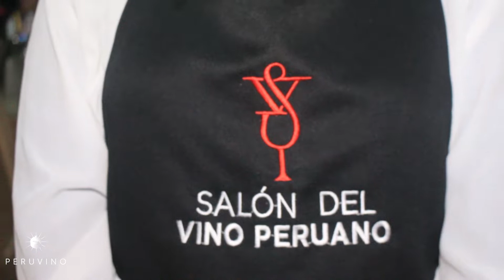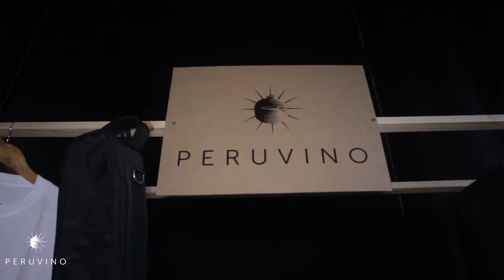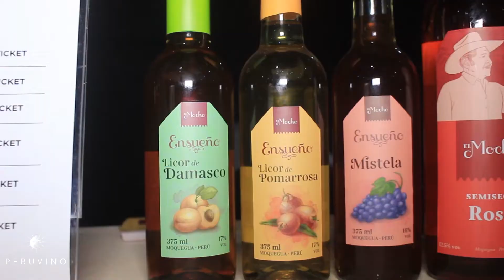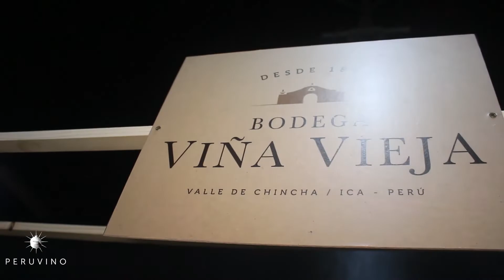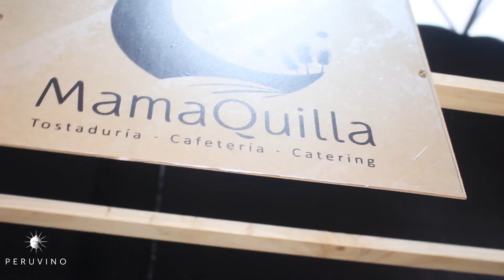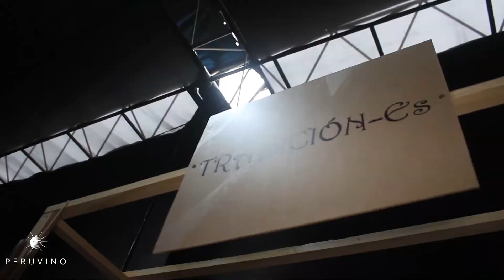🔥 SALÓN DEL VINO PERUANO 2022 | Más de 160 etiquetas de VINO PERUANO | PERÚ hace VINO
Compruébalo por ti mismo: más de 160 etiquetas de vino, todos VINOS PERUANOS de calidad y que ya vienen alcanzando calidad internacional.

Si aun no has probado un vino peruano de esta nueva generación, te invitamos a realizarlo, te podemos dar muy buenas recomendaciones, ya sea para maridajes peruanos, para reuniones familiares o para celebraciones con amigos.

Nuevos Vinos Peruanos de Calidad elaborados bajo estándares internacionales.  Sé parte de esta revolución del Vino Peruano...!!!

Puedes solicitar información de estos vinos en PERUVINO
Cel.956255591

DIRECTOR PERUVINO:
Pedro Cuenca Espinoza
Sommelier, Catador de Pisco
Docente en Le Cordon Bleu, Escuela Peruana de Sommeliers y del Instituto del Vino y del Pisco.
Director de Cata Privada y PERUVINO.
Amante del Perú; tenaz difusor de la Cultura del Vino y en especial del Vino Peruano.

CONTACTO CANAL YOUTUBE
JOHN DONAIRE
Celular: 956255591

maridajes con comida peruana
peruvian food & wine pairing
labrador de magollo
petit verdot
carmenere
tacna
raices negras
raices negras vino
vino raices negras
vina de los campos
nuevo imperial
salon del vino
salon del vino peruano
vino peruano
vino
vino tinto
vino blanco
vino rose
rosé vino
vino espumante
vino borgoña
vino blanco
vino malbec
vinos peruanos
vino peru
vino syrah
vino merlot
vino espumante
vino oporto
vino malbec
tipos de vino
vino rosado
rose vino
vino rose
copa de vino
copas de vino
vino tintos
malbec
quebranta
cabernet
franc
sauvignon
negra criolla
moscatel
terrasur
viejo molino
hacienda del abuelo
raices negras
jose santos
bodega pampas
viña los reyes
bodega RAS
tacama
queirolo
viña vieja
santa maria
flor de lis
salón del vino
salón del vino peruano
tacama
queirolo
viña vieja
terrasur
expovino
raices negras
italia
cabernet
peru
gastronomia
gastronomia nuevo imperial cañete
gastronomia peruana
Salón del VINO PERUANO 2020
PERUVINO
peru vino
peru vinos
vino del peru
vinos del peru
Moquegua
Cerro Baúl
Biondi
Moquegua danzas
Moquegua Peru
Omate
Patasca
Cuy
Guarguero
Alfajor
Suspiro
Tacna
Tacna histórica
Tacna clima
Vinos peru
Vinos del Peru
Vinos y gastronomía peruana
gastronomia moqueguana
vinos moqueguanos
bodegas moqueguanas
tradiciones moqueguanas
arequipa
arequipa peru
ciudad blanca
arequipa ciudad blanca
vino jose santos
vino hacienda del abuelo
adobo arequipeño
caraveli
vitor
majes
tinajas
uva moscatel
uva ceniza
uva cantarilla
uva la loca
vino moscatel
vino ceniza
vino cantarilla
vino la loca
caraveli arequipa
majes tradicion
toro muerto
hacienda el abuelo
bodega hacienda el abuelo
valle de vitor
enogastronomia
rutas enogastronomicas
maridaje arequipeño
bodega pampas de ica
bodega tacama
bodega queirolo
manchapecho
carapulcra chinchana
bodega murga
bodega ocucaje
bodega tabernero
bodega viña vieja
bodega parihuana
bodega why not
bodega finca 314
comite vitivinicola
universidad San Juan Bautista
enologia en el peru
oasis en ica
laguna huacachina
ica enoturistica
uva quebranta
vino quebranta
CULTURA Y GASTRONOMIA PERU
enoturismo en ica peru
cluster vitivinicola en ica
enologia y viticultura
estudia enologia
estudia viticultura
ingenieria en enologia
bodega santiago queirolo
bodega tabernero
bodega tacama
viñas de chincha
viñas de ica
viña tacama
manchapecho chinchano
bodega viña vieja
vino rotondo
vino montesierpe
finca rotondo
cava de tacama
hotel queirolo
viñas de lima
historia de lima
hernando de montenegro
vinos de lima
vinos lima
lima vinos
ciudad de los reyes
enoturismo en lima
lima vitivinicola
bodegas de lima
gastronomía lima
gastronomía limeña
maridaje con vino peruano
experiencias con vino peruano
lima norte vitivinicola
vino flor de liz
valle de pativilca
viña los reyes
vina los reyes
alvarado reyes
vino alvarado reyes
lunahuana vitivinicola
vino airaya
vino perro negro
viña de los campos
vino raíces negras
quebranta rosado
lima norte vitivinicola
vino flor de lis
vino solitario de sayan
el renacer del vino peruano
renacimiento del vino peruano
lanzamiento de nuevos vinos
nuevos lanzamientos de vinos peruanos
nuevos vinos peruanos
himno nacional del peru
himno bicentenario del peru
canal de youtube
peruvino novedades
maridajes vinos peruanos
nuevos vinos peruanos
buenos vinos peruanos
vinos buenos peruanos
gastronomia peruana 2020
gastronomia peruana con vino
dia de la cancion criolla,
Cultura Peruana,
Tradiciones Peruanas,